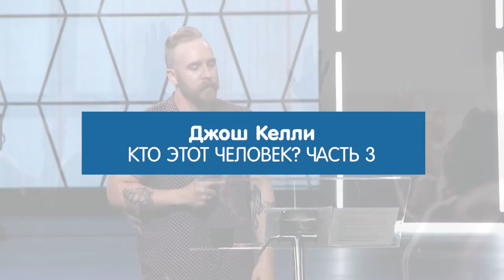Кто этот человек? №3 «Церковь Волна» (54)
Когда вы верите Богу, когда вы говорите: « Бог, я хочу двигаться вперед, а не оставаться на месте», то небеса поддержат вас и поведут вас.
Если мы действительно хотим отражать Иисуса своей жизнью, нам крайне важно понимать, Кто этот Человек.
«Кто это человек? Он  - дверь». Иоанна 10 глава 9 стих: «Я есмь дверь: кто войдет Мною, тот спасется, и войдет, и выйдет, и пажить найдет». Не трудно догадаться, что жизнь нам предлагает множество дверей.
Дверь Иисуса никогда не закрыта. Она открыта для любого человека. Открыта в любое время. Иисус произнес такие слова: «Я есмь дверь, и кто войдет Мною, кто войдет Мною, кто войдет Мною, кто войдет Мною, тот спасется». Иисус приглашает войти каждого.  Рассматривая жизнь и служение Иисуса, можно заметить, что Он приглашал к Себе людей, которых окружающие не включали в свой круг. Иисус прекращал всё вокруг, лишь бы только человек, чувствующий себя изгоем, почувствовал себя принятым. Иисус стремился показать тем, кто думал, что недостойны Его внимания, что они важны для Него.
Иисус хотел, чтоб Его ученики понимали, что Он пошел на крест для всех людей без исключения.  И если ученикам приходилось снова и снова усваивать этот урок, то, скорее всего, мы тоже поймем это не с первого раза.

Это послание принесет вам ясность в вопросе вашего предназначения, понимания Бога, Его заботы о вас и Его заинтересованности в вашем успехе.